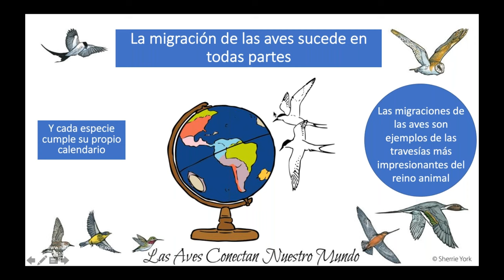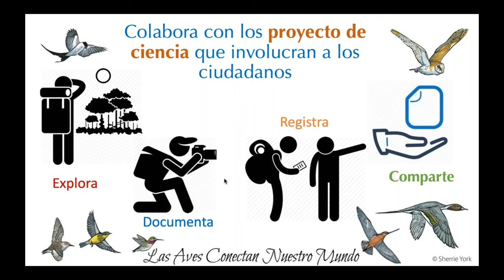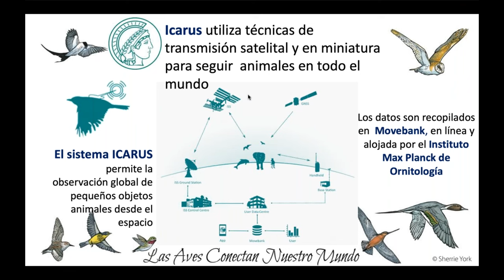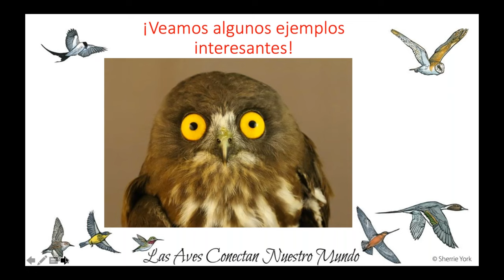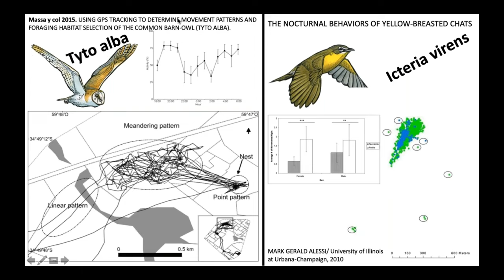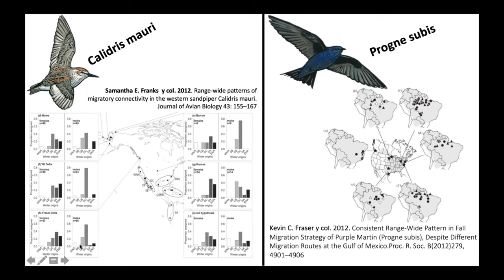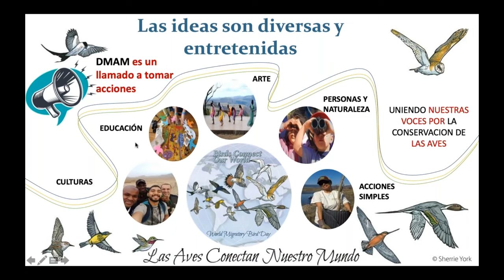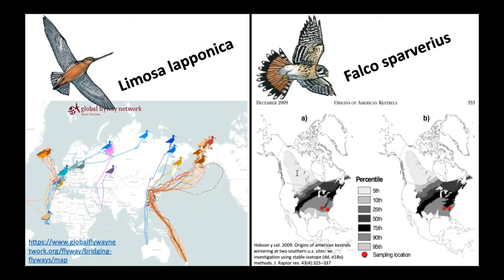DMAM Webinar 6: Métodos de Rastreo en la Migración de Aves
Serie de mini seminarios web quincenales: Todo sobre DMAM